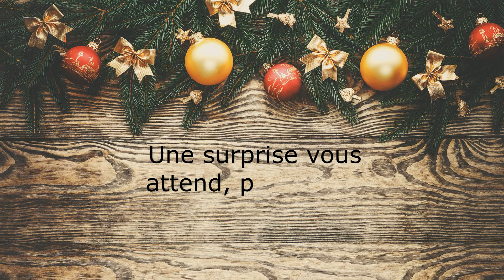collection femme Aigue Marine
En ces temps compliqués , le magasin Aigue - Marine situé à Ouistreham Riva-Bella vous invite à son show-room pour vous présenter une partie de sa collection femme (automne hiver )
Bienvenue .
Et pour toute commande passée avant le 31 décembre , une surprise vous sera offerte.